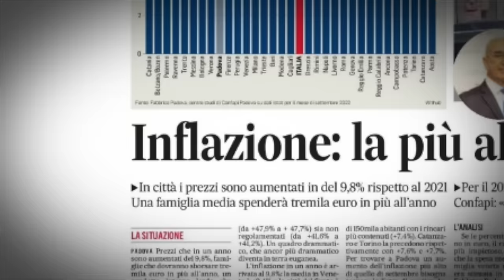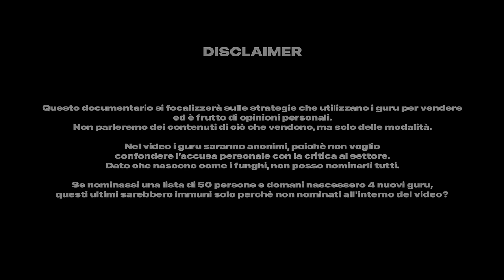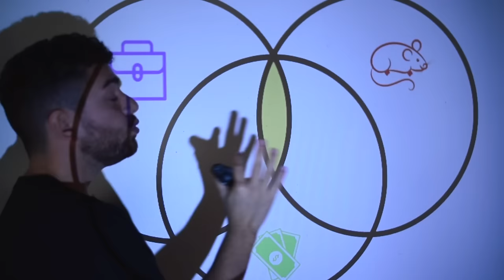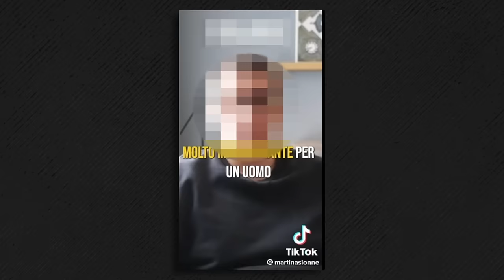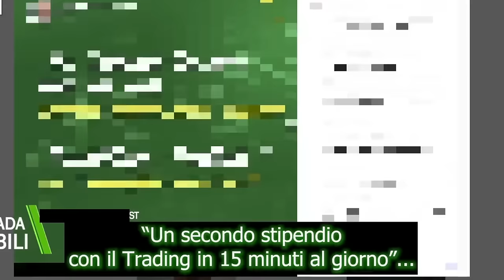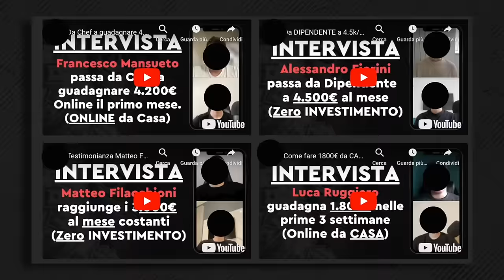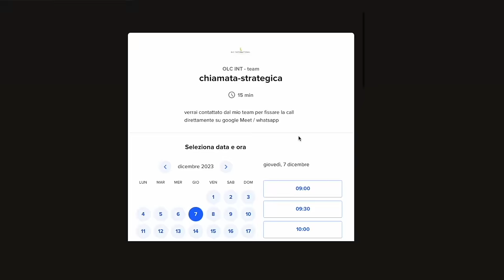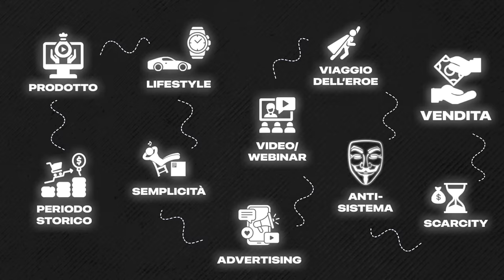Ho Smascherato i FUFFA GURU: come diventano MILIONARI Vendendo CORSI.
Immagina di ricevere all’improvviso l’opportunità di fare soldi. Di uscire dal fango della routine, di essere riconosciuto come una persona di successo, di riavere il tempo che il tuo lavoro ti sottrae.
Ma a una condizione. Tutto quello che devi fare è… un click.

Siamo bersagliati da inserzioni di guru che all’apparenza sono in grado di farci uscire dalla schiavitù legalizzata, promettendo di spezzare le catene che ci legano al nostro lavoro, alla società e al nostro conto in banca, grazie a modelli come il dropshipping, il trading o amazon fba.
Se da un lato sembra ovvio che la maggior parte delle promesse siano impossibili da mantenere, dall’altro ci sono tante persone che credono di poter cambiare la loro vita grazie a una formula magica, confezionata come la chiave per raggiungere la libertà.
Perché?
Esiste una strategia ben precisa per insinuarsi nella testa delle persone e vendere illusioni. E i guru la adottano tutti i giorni.

In questo docu vedremo tutte le strategie di vendita che utilizzano i guru. Non parleremo dei contenuti, ma solo di come vengono venduti.

Lo scopo del video è solo informativo, ossia rendere consapevoli le persone che vogliono iniziare un business di tutti i "trucchi" piscologici che i venditori utilizzano per propinarti i loro corsi.

L’ho fatto per cercare di sviluppare un pensiero critico efficace e filtrare le informazioni fuorvianti da quelle che effettivamente sono utili per il vostro percorso. Le eccezioni ci sono, come in ogni settore troverete sempre chi ha avuto successo e i corsi online, le consulenze e tanti altri strumenti formativi, se fatti bene, hanno senso di esistere.

Grazie ad Alberto e  @crissbenedetti  per l'aiuto.